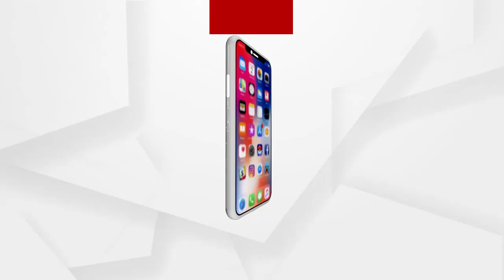ଯାତ୍ରା କଳାକାର ମାନଙ୍କ ଦୁଃଖ ବୁଝିବ କିଏ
ରାଜ ରାସ୍ତାରେ ଯାତ୍ରା କଳାକାର. ଆମକୁ ଆମ ମଂଚ ଫେରାଅ
ଅଧିକ ଖବର ପାଇଁ ଡ଼ାଉନଲୋଡ କରନ୍ତୁ “Argus News” ଆପ୍